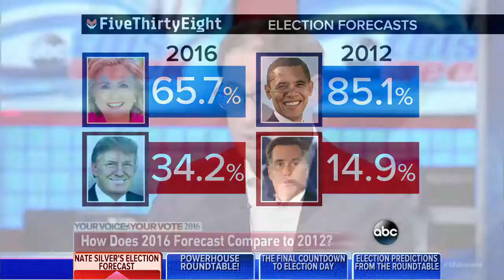Nate Silver on FiveThirtyEight's Election Day Forecast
FiveThirtyEight founder and editor-in-chief Nate Silver thinks both candidates still have their work cut out for them ahead of Election Day.

The founder and editor-in-chief of FiveThirtyEight shares where he puts the odds in the matchup of Hillary Clinton versus Donald Trump.

After two weeks on the road covering the conventions, the podcast crew is back in the New York studio. And with the primaries officially in our rear-view mirror, .